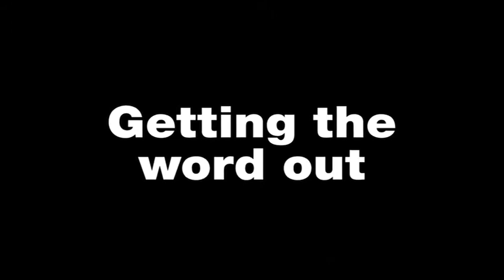When Giants Meet Chesney Snow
We sat down with Chesney Snow and shed some light on the FIRST Annual Beatbox Championship also talked about the beatbox culture and how it's displayed and/or used in our modern society and why we needed this to happen. The beatbox master is is giving back to it's culture and this Championship is going to show what the 5th pillar of Hip-Hop is about! Check the interview and let us know what you think and don't forget to be a part of history by buying your tickets early for Boxcon 2010 it's gonna be insane!